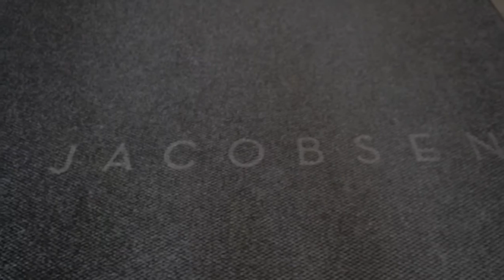SOLD - For Sale #203 256 E.2nd - The Jacobsen VANCOUVER LOFTS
One of Mt Pleasants most sought after buildings.
Top 5 reasons this pad won't last.

#1 BUILDING - The Jacobsen is one of the most sought after buildings in Mt Pleasant. Sweet gym, party room, bike room, and workshop included.

#2 LAY-OUT - One of the bigger 1 beds in the building. Corner unit with patio facing North. Super open concept, with a multi purpose den. Makes a great office, wine cellar, guest bedroom or an art studio.

#3 FINISHES - Euro Style high end linear kitchen, Blomberg & Bosch appliances, polished concrete floors, glass sliding doors, beauty bathroom w/tub, custom built-in wine rack, California closets and more.

#4 LOCATION - Mt Pleasant keeps getting better and better. 5 min walk to Olympic village and 5 hipster craft breweries.

#5 PRICE - $449K WHOA !!!